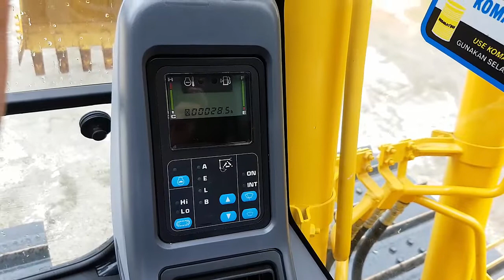Tutorial Cara Menjumper Aki Excavator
Tutorial Cara Menjumper Aki Excavator ini menjelaskan sebuah tutorial cara menjumper aki sebuah unit excavator dengan unit excavator yang lain. Excavator PC 130 F mengalami baterai drop sehingga tidak bisa start. Setelah dilakukan pengecekan voltase ternyata tegangan bateray menunjukkan nilai dibawah standar. Sehingga diagnosis benar sesuai dengan prediksi awal.

Excavator PC 210 datang menolong excavator PC 130 F. Dengan kabel jumper dipasang diantara kedua unit. Pemasangan dilakukan secara paralel sehingga didapatkan tegangan baterai yang sama yaitu 24 Volt.

Setelah dilakukan pemasangan sesuai prosedur pada tutorial video ini, maka proses jumper dimulai. Excavator penolong dinyalakan agar tidak drop sewaktu menjumper excavator yang di tolong. Biarkan excavator penolong menyala selama 5 menit agar tegangan aki kuat. Nyalakan excavator yang ditolong. Apabila excavator yang ditolong telah menyala maka segera lepaskan kabel jumper yang terhubung.

Semoga tutorial ini bermanfaat untuk kita semua. Pada dasarnya ketika menjumper kendaraan lain, prinsipnya adalah sama. Sehingga tutorial ini dapat juga diaplikasikan untuk unit yang lain.

Salam Indonesia Kompeten!!! Konten digital pelatihan di BLK Samarinda!